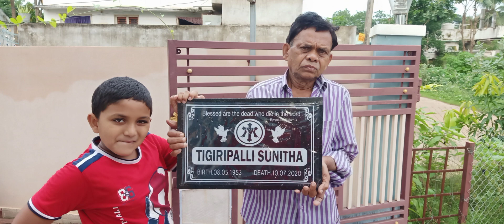my loving 💓 dad birthday , January 11